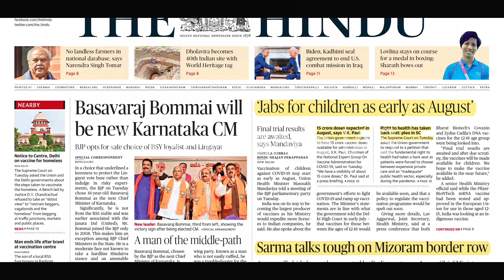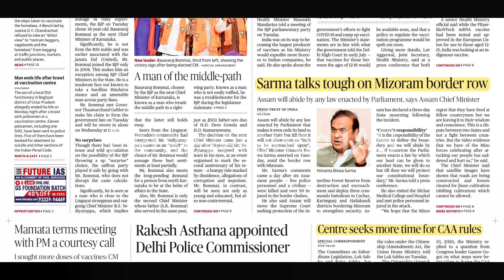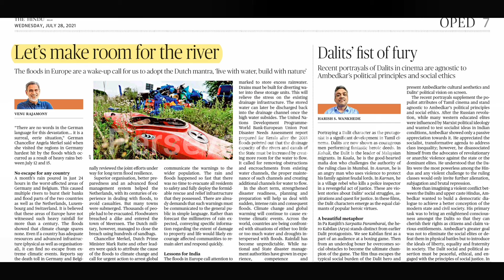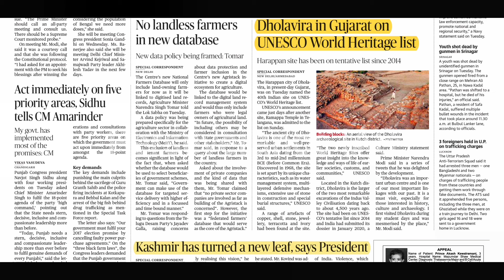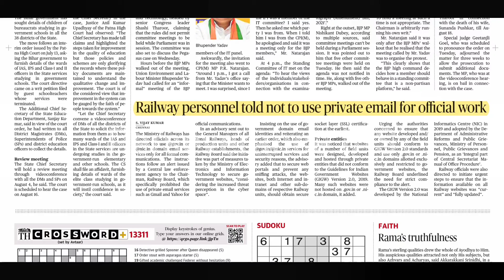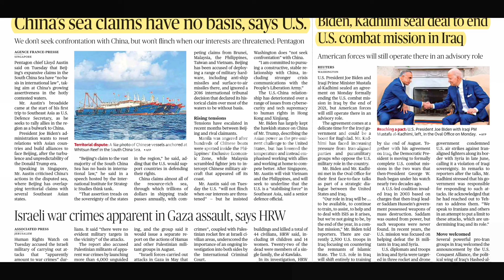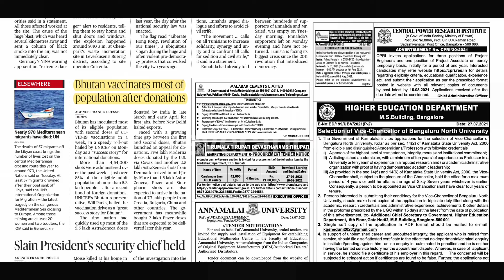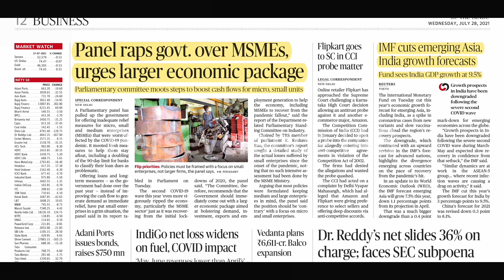Important Articles from The Hindu Newspaper : 28/07/2021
What are the Important articles to read in today's Hindu Newspaper.